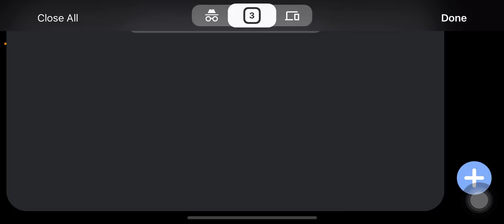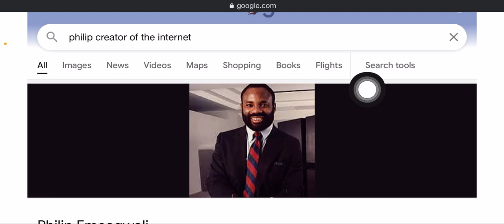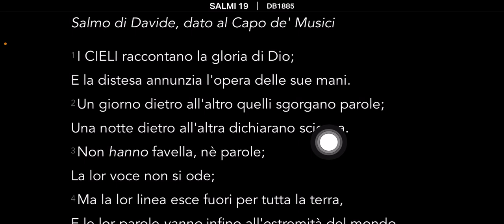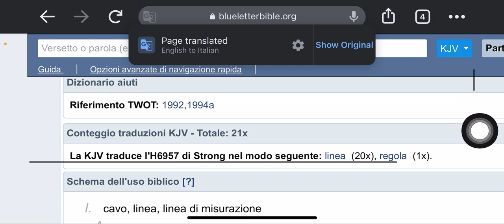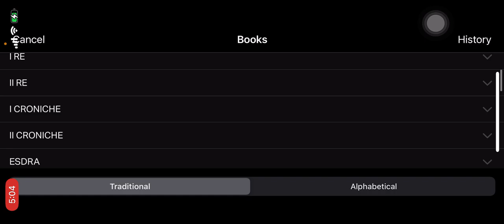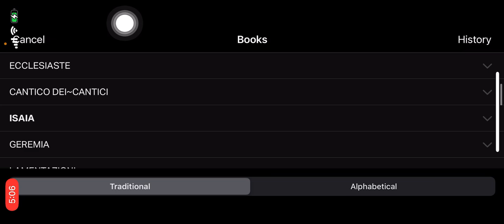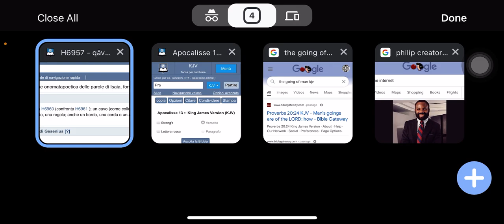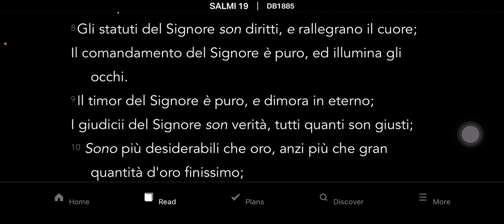L’internet è stato creato per spargere la verità 🕎🛰🕎